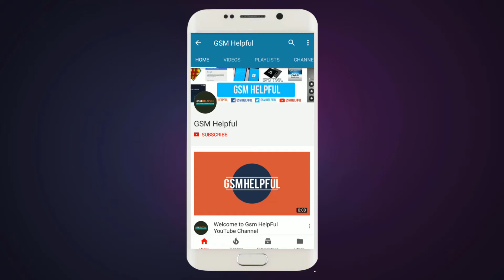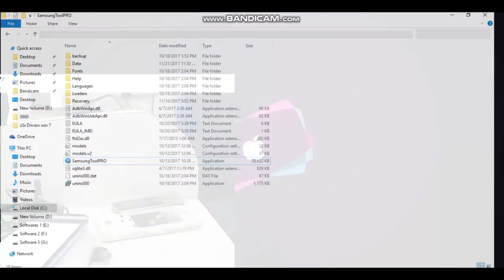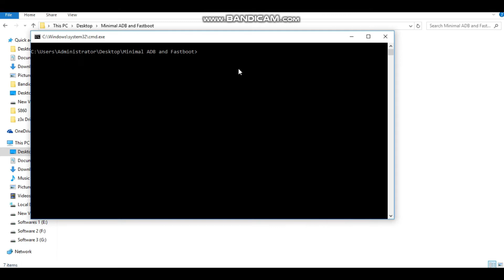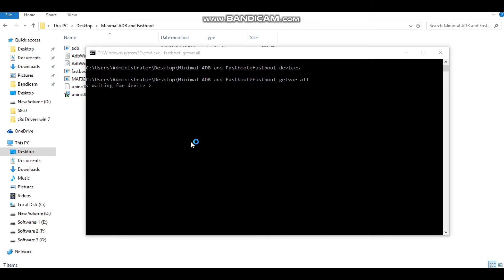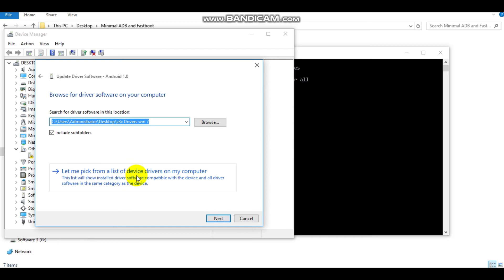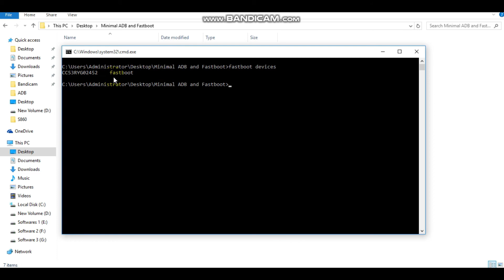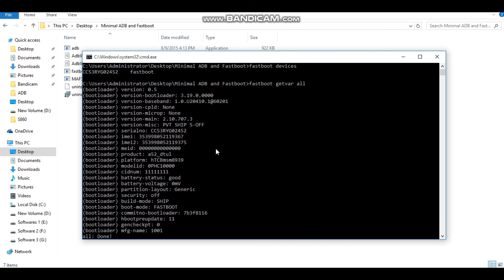How To Get Htc fastboot getvar cid, Main-ver, bootloader etc | Hindi - हिंदी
How To Get Htc CID, Main-ver, bootloader etc | Hindi - हिंदी

command :
fastboot devices
fastboot getvar all